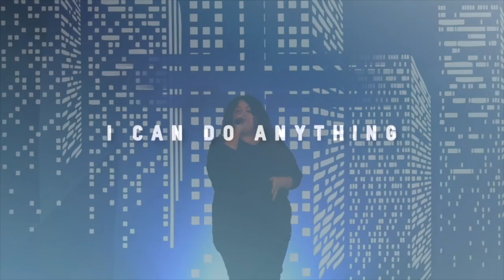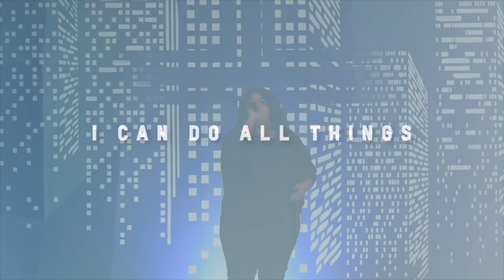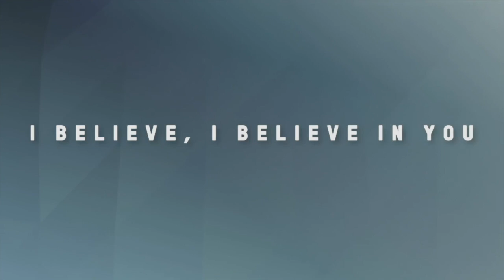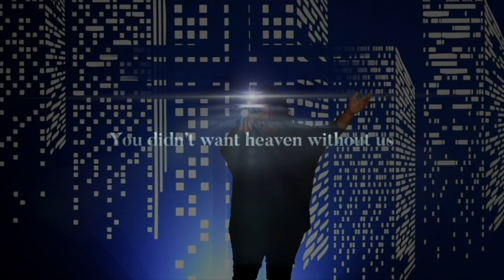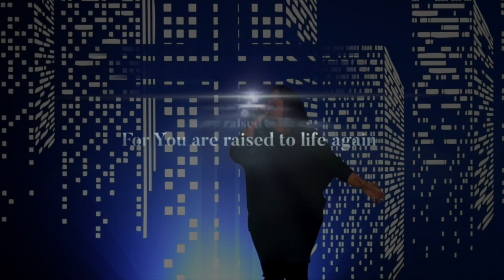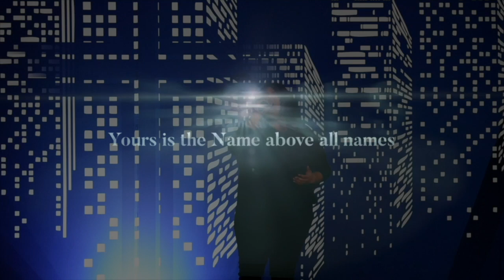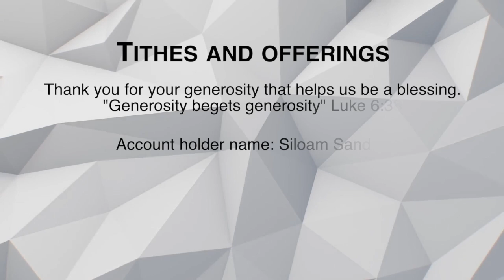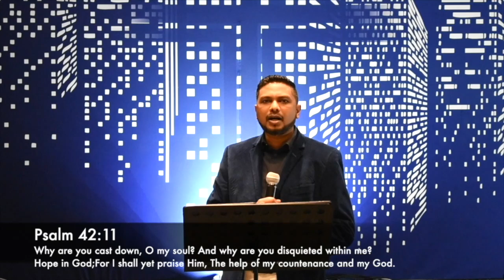Get Set! | Pastor Renal Mannikam | Siloam Sandton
Welcome to Siloam Sandton's Youtube Channel!

Here you will find all our latest announcements, sermons, streams and podcasts.